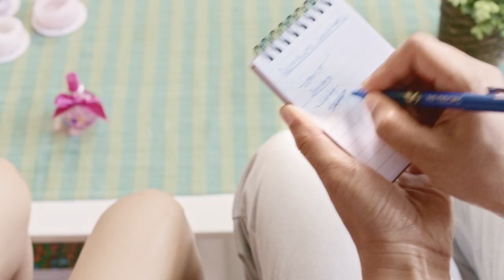Pražandy Trailer 2020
Komedijní seriál o třech slečnach, které žijí v Praze. Nejsou odsud, ale chtěji něco v tomhle městě dokázát.
Seznámte se nejen s ústředními třemi hrdinkami, ale i jejich sousedy a kamarády.

Režie Petra Johansson, Julia Orlova
Kamera Anisha Lanewala
Scénář Julia Orlova, Petra Johansson, Elle Narvasa
Producent Julia Orlova
Vedoucí výroby Roman Orlov
Architekt Karin Björg Torbjörnsdóttir
Umělecký maskér  Taňa Staňková
Zvuk Lukáš Zeman
Stříh Aliaksandr Savushkin
Hudba Inspiring Victory

Hrali

Ali Seema Chhokar
Jodie Julia Orlova
Maya Františka Brzobohatá
Richard Tomáš Kořének
Marta Petra Johansson
Antoine Lukáš Pečenka
Loise Natálie Topinková
Prokop Ondřej Švec
Goth Girl Anna Hamannová
Harry Daniel Mavrov